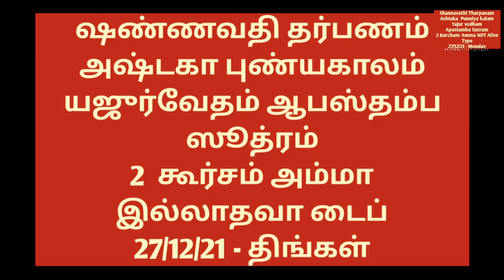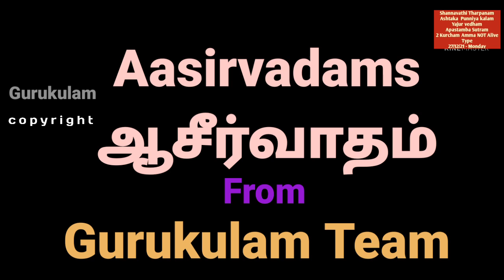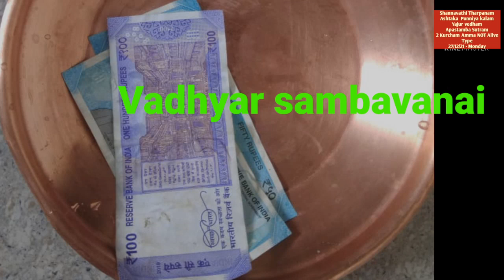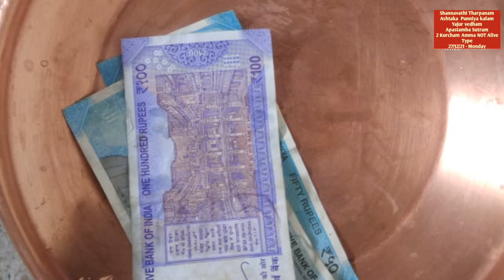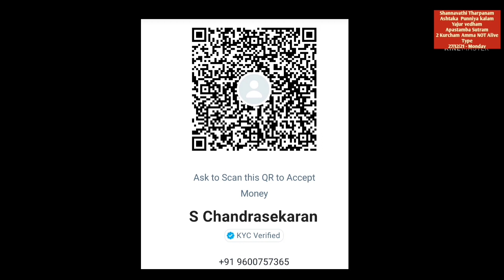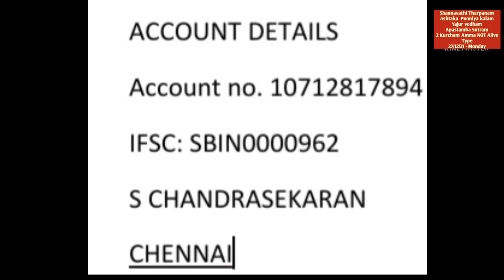Shannavathi Tharpanam Ashtaka Punniya Kala Tharpanam 2 Kurcham Amma NOT Alive 27 12 21 Mon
Shannavathi Tharpanam Ashtaka  punniya kala tharpanam  on 27/12/21 Monday. Yajur Vedham Apastamba Sutram  and also those who are following 2 kurcham and Amma  Not Alive type.
2. Yajur Vedam Bodhayana Sutram (2 Types)
Net Tr:
S. chandrasekaran
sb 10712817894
IFSC: SBIN0000962
SBI GOPALAPURAM
Aasirvadams.
Sri gurubyonamaha.
Gurukulam Chandrasekaran.